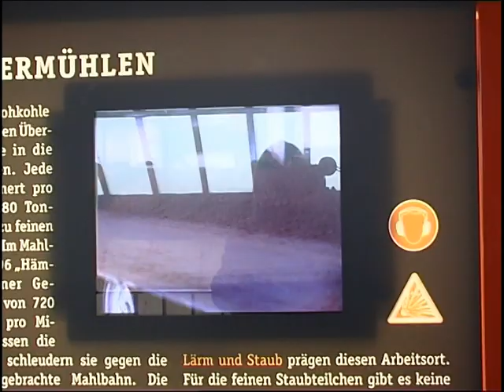Abschied: Ute Baumgarten verlässt die Energiefabrik - ELSTERWELLE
Die Energiefabrik Knappenrode hat mit derzeit - 27.000 Gästen ihre Besucherzahlen in den vergangenen zehn Jahren nahezu verdreifacht. Maßgeblichen Anteil daran hatte Leiterin Ute Baumgarten -- die unter anderem den selbstgeführten Rundgang und die Ofenausstellung „Heiß geliebt" initiiert und etabliert hat. Im Januar nimmt sie Abschied, um neue berufliche Wege zu gehen.